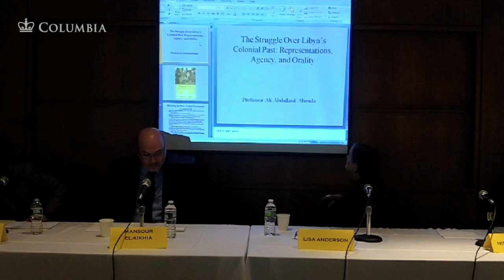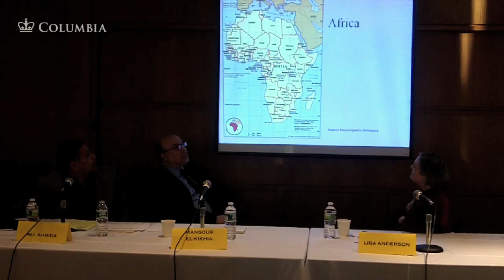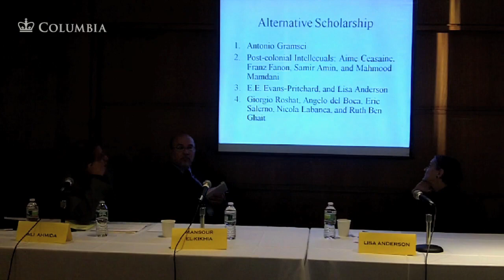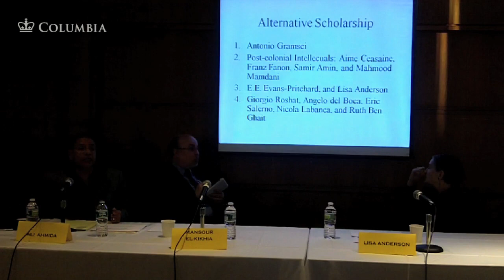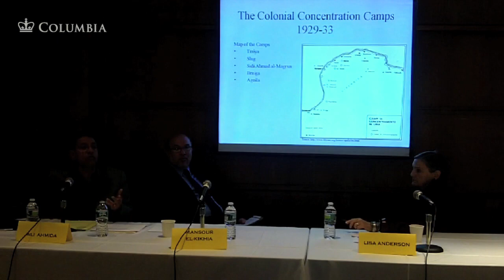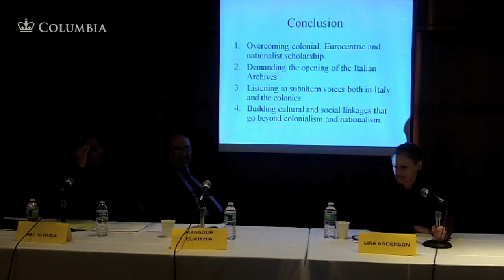"Libya Today" (1 of 2) a discussion with Ali Ahmida, Mansour El-Kikhia, Hisham Matar & Lisa Anderson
On October 19, 2010, the Middle East Institute, Institute of African Studies, and Department of Middle Eastern, South Asian, and African Studies at Columbia University hosted a discussion on Libya Today:  moving past the "rogue state" label and instead examining Libya's path to reform. It will attempt to address the complexities of Libya's massive oil reserves, its sovereign wealth, the burdens of its colonial experience and a populace that has yet to take part in the fruits of globalization.

For more on the Middle East Institute at Columbia, see their